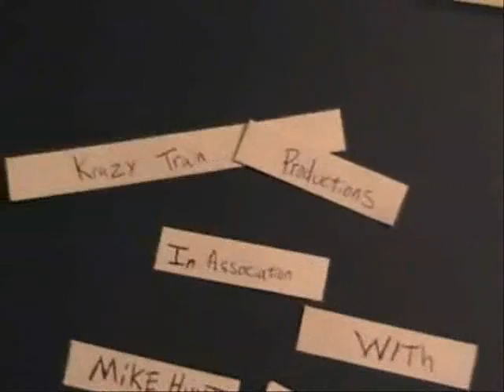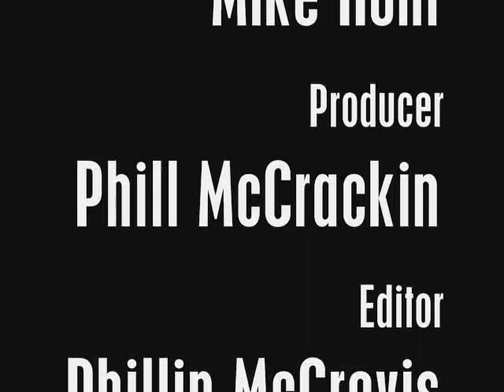Rubber Johnny Parody